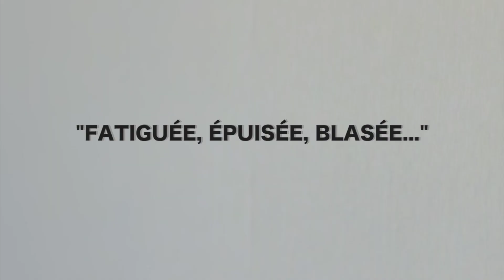Témoignage de Marie Baud, une utilisatrice de Levothyrox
Comme de nombreux patients, Marie Baud se plaint de nombreux maux suite à la prise du nouveau Levohyrox.